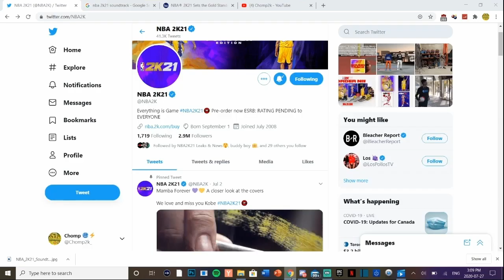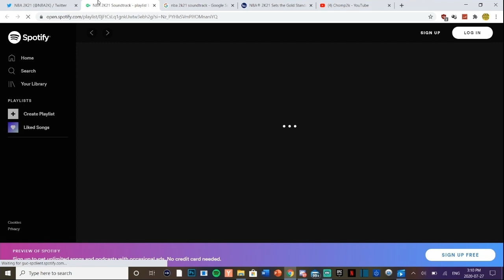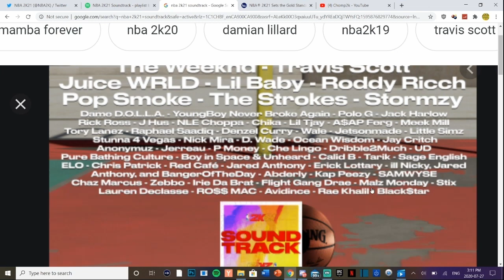THE *OFFICIAL* NBA 2K21 SOUNDTRACK IS OUT NOW........